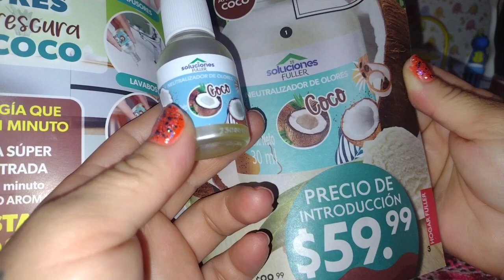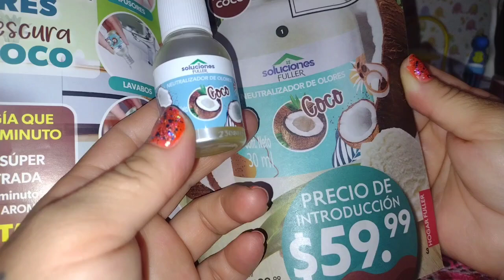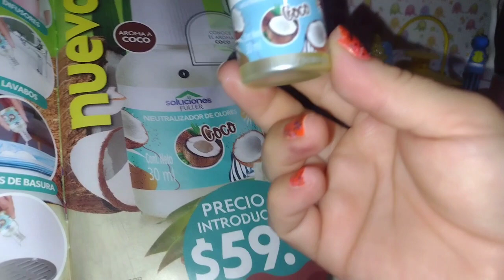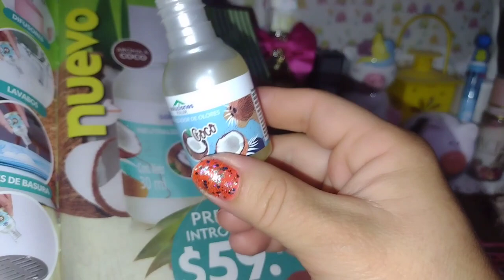Neutralizador de olores coco